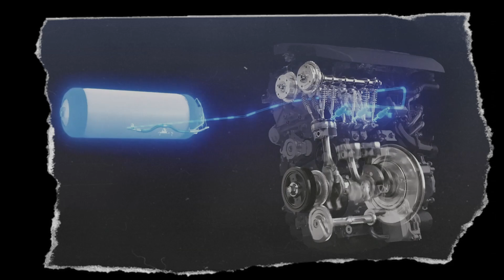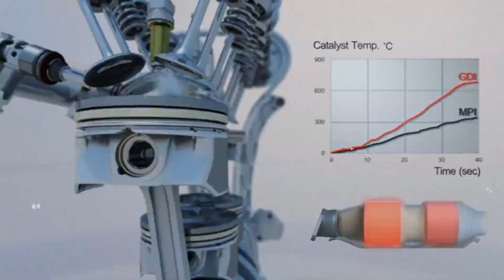Hyundai/Kia 2.5 SmartStream G4KN Engine: Specs, Innovations, Reliability & Issues Explained!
Welcome back car enthusiasts! Today we're diving deep into the Hyundai-Kia 2.5L SmartStream G4KN engine—the innovative powerplant featured in popular models like the Sonata, Santa Fe, Sportage, and K5. We'll break down its cutting-edge tech like the CVVD variable valve system, hybrid GDI+MPI fuel injection, and integrated exhaust manifold. Then, we'll get real about its well-known issues such as oil consumption, thermostat reliability, and catalytic converter concerns. Finally, I'll share essential tips to ensure your SmartStream engine stays healthy and hits 300,000 kilometers trouble-free. Let’s get started!

Timecodes:
00:00:00 - Introduction
00:00:46 - Engine Overview and Technical Specifications
00:01:40 - Innovative Cylinder Block and Head Design
00:02:36 - Hybrid Fuel Injection System (GDI + MPI)
00:03:24 - Common Issues and Problems
00:05:00 - Conclusion